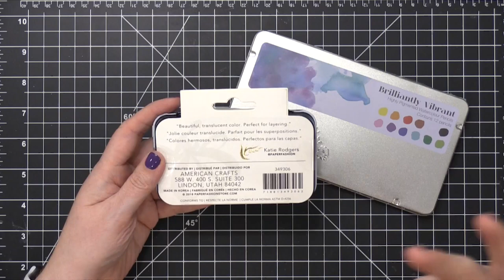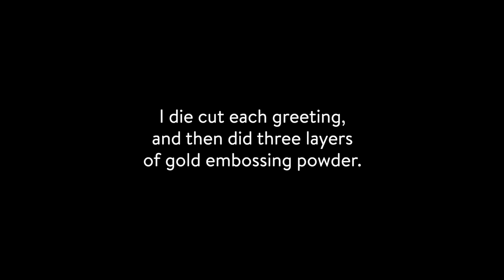Testing New Watercolors - Nuvo Watercolor Pencils & American Crafts Paper Fashion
Putting new watercolors to the test!

Today I tested out two new watercolors--pencils from Nuvo, and the Paper Fashion watercolor pan set from American Crafts. I had very difference experiences with these two watercolor options.

• American Crafts Paper Fashion Basics Watercolor Set

• 3M Scotch Blue Masking Tape

MAILING ADDRESS (updated February 2021):
Kristina Werner
1878 W 12600 S
Box 509
UNITED STATES